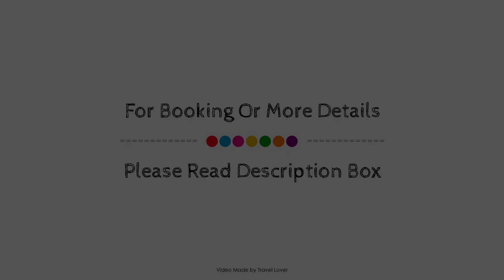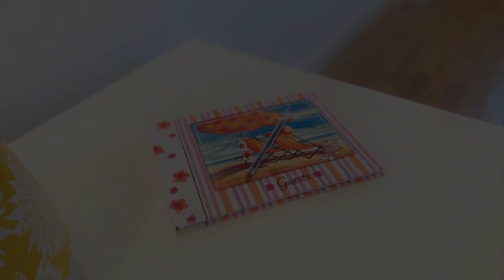Seaside Cottage with Parking, Worthing, United Kingdom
Searching For
1. Seaside Cottage with Parking - Worthing
2. Seaside Cottage with Parking - Worthing Virtual Tour
3. Seaside Cottage with Parking - Worthing Rooms
4. Seaside Cottage with Parking - Worthing Amenities
5. Seaside Cottage with Parking - Worthing Videos
6. Seaside Cottage with Parking - Worthing Offers
7. Seaside Cottage with Parking - Worthing Deals
Audio Credit:
Track Title: Subway Dreams
Artist: Dan Henig